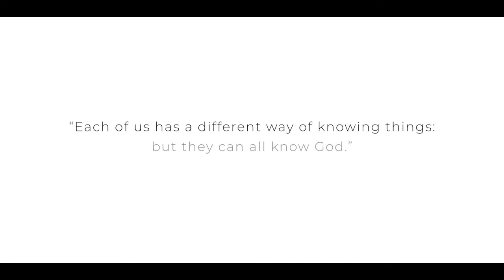Incarico dalla Santa Sede per la Poti Pictures